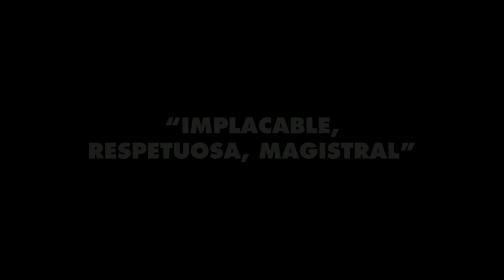Gracias a Dios - Tráiler español (HD)